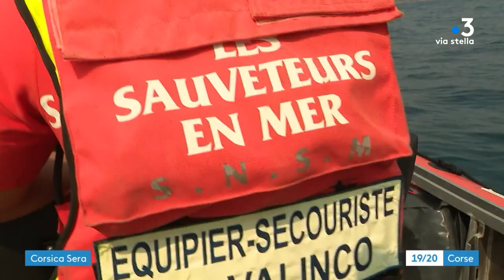Sauvetages en mer : embarquement avec la patrouille de Propriano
Equipe - J. UMINSKI, J. PAUL STEFANI, F. BERNADINI